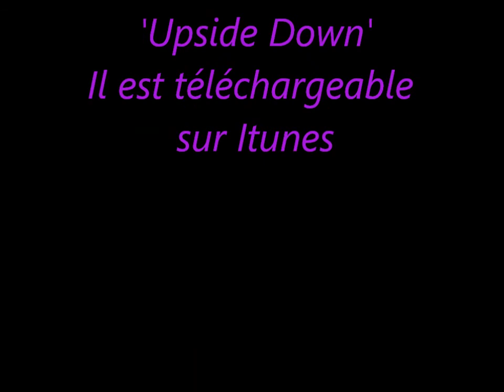The oG MAGAZINE : Olivier Gosseries is interviewing the singer LOUMEN.wmv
Olivier Gosseries is interviewing the singer LOUMEN